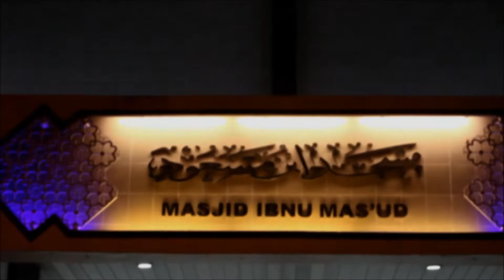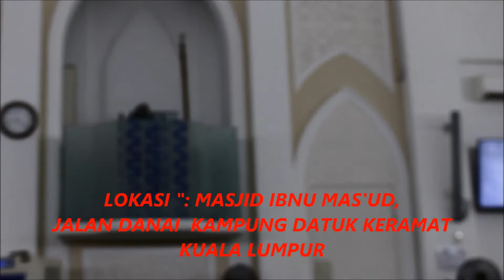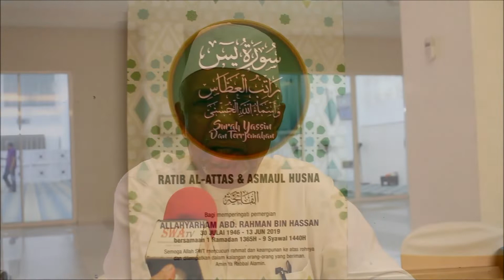PAMJ @SWA TV- MAJLIS TAHLIL DATO A RAHMAN HASSAN ANJURAN PAMJ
KEMERIAHAN , MAJLIS TAHLIL DAN DOA SELAMAT UNTUK DATO A.RAHMAN HASSAN YG DI ANJURKAN OLEH PAMJ